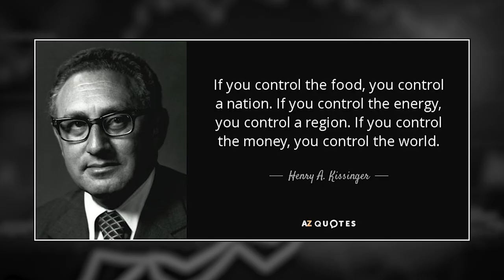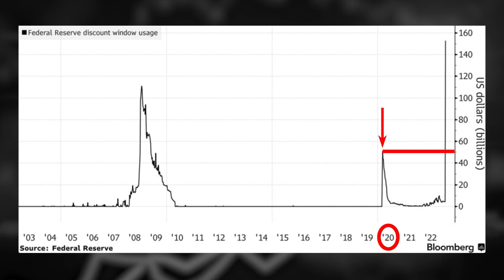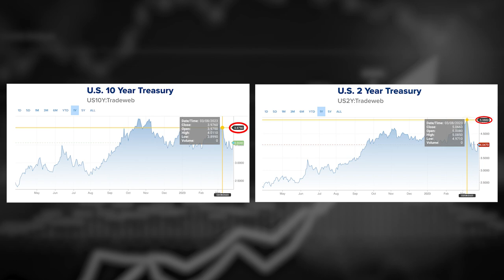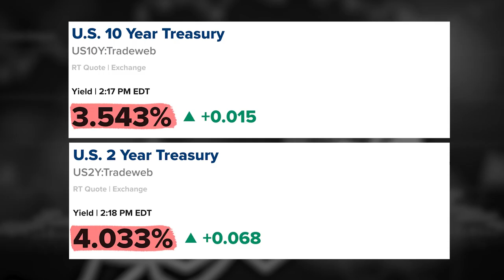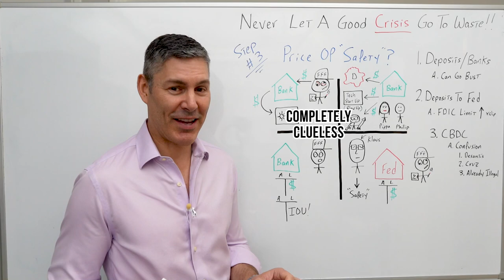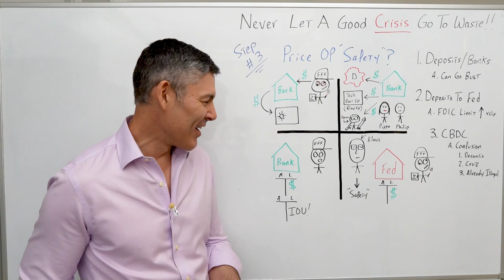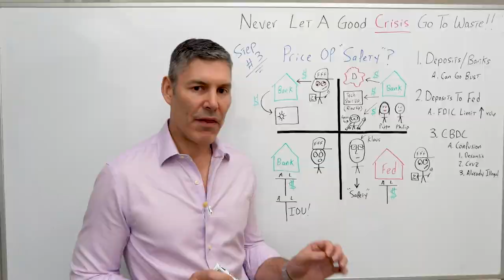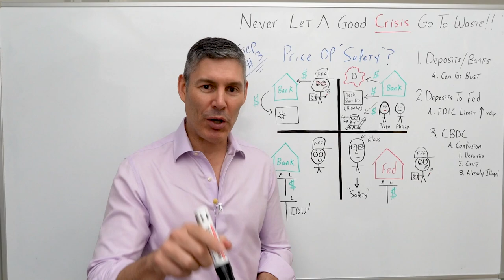WARNING: They're Using The Banking Crisis To Roll Out A CBDC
Get your tickets to Rebel Capitalist Live today!! Speakers include Peter Schiff, Mike Maloney, Lyn Alden and more!! Limited number of tickets available.